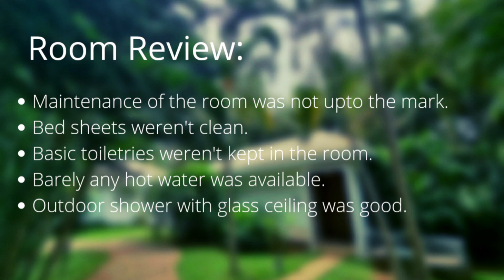Windflower Prakruthi Resort Bangalore | Villa Room Tour & Review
The Windflower Prakruthi resort is perfect for a weekend getaway from Bangalore. One-day packages are available, so you will see a lot of crowd on most days. Lot of outdoor activities available. However, some of them would be charged extra such as ATV, challenge course, paintball, etc. The lunch buffet was good with a variety of dishes. The dinner was à la carte. They have studio rooms and villas. The villas come with an outdoor glass covered shower.

Google Maps:
Windflower Prakruthi Resort & Spa